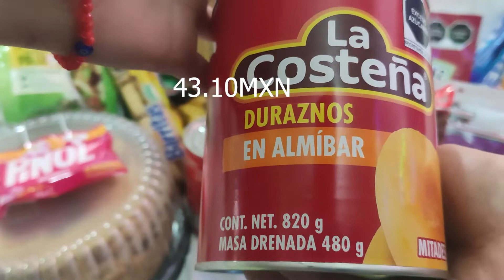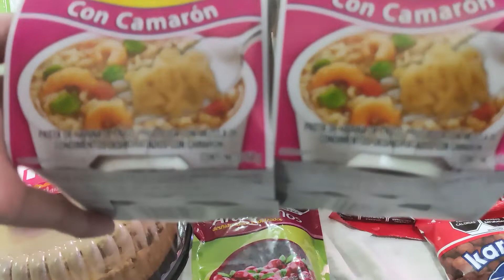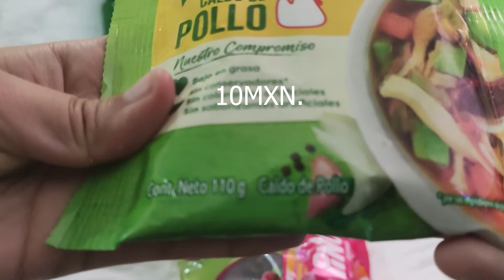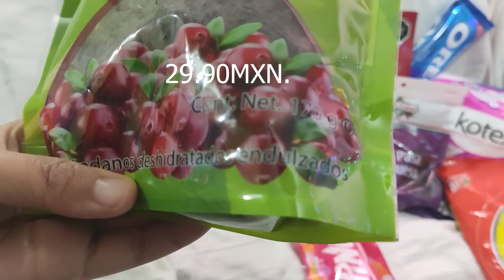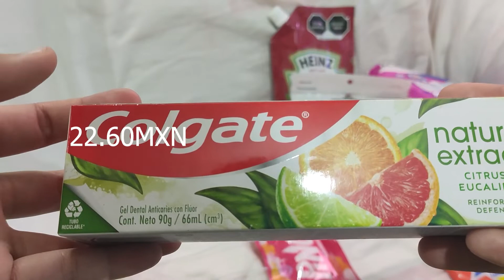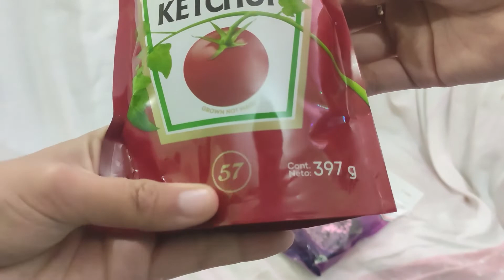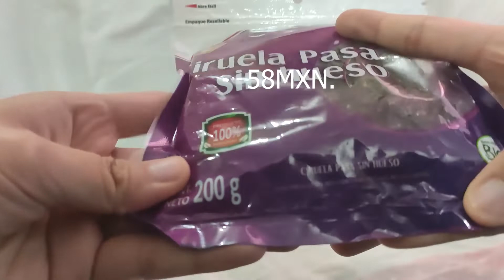Compras del supermercado en Bodega Aurrera #24|Mi despensa| Samantha Méxicana.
En este video te muestro mi despensa
Espero que te agrade el video, no se te olvide dejar tu
+Comenta
+Comparte

Nos vemos hasta el proximo video.